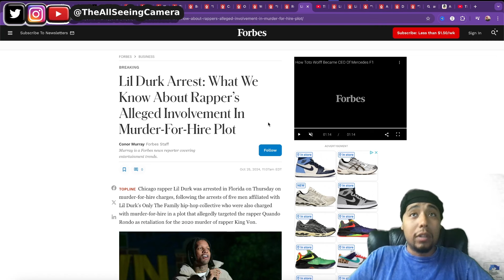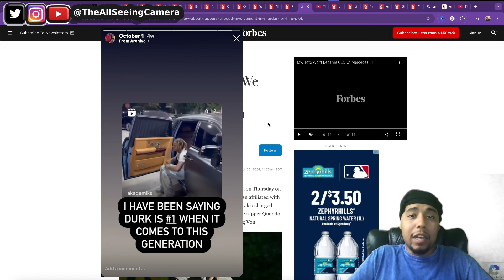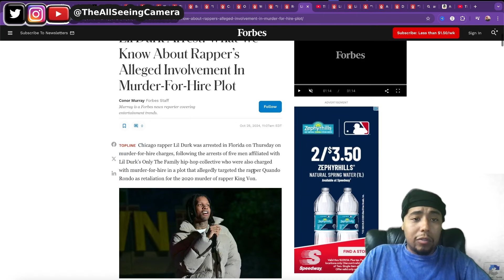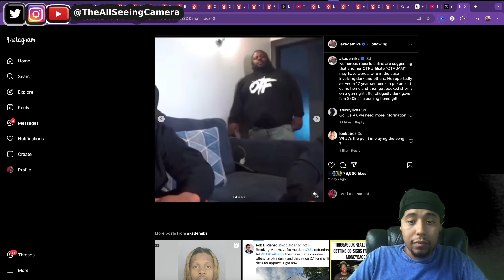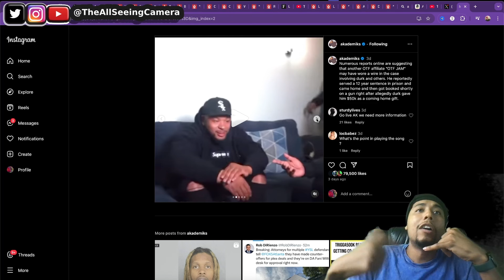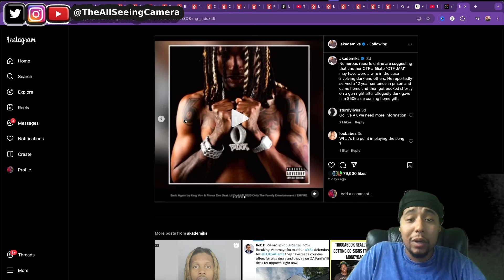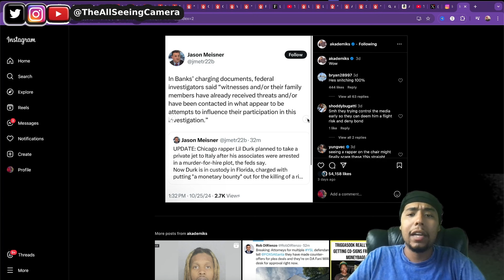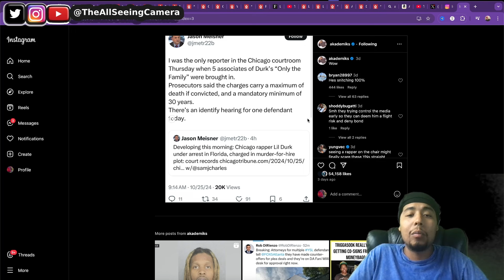Did Lil Durk Try Fleeing to Italy? Arrested Over Federal Charges! Full Story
Lil Durk reportedly attempted to flee to Italy before a shocking arrest on federal charges tied to an alleged "murder-for-hire" plot. This video breaks down the allegations, potential legal consequences, and everything surrounding the story. Was Lil Durk really planning an escape? Tune in for the details on this controversial case and what it could mean for the Chicago rapper. Let us know your thoughts on these serious allegations in the comments below!

TheAllSeeingCamera

TheAllSeeingCam